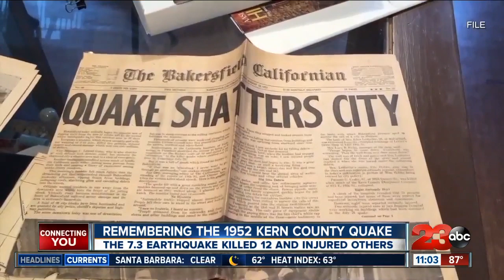Remembering the 1952 Kern County earthquake